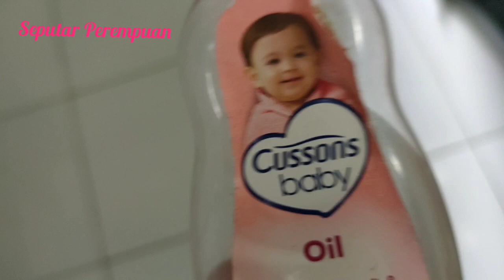TIPS MENGATASI FLEK HITAM AGAR WAJAH KEMBALI GLOWING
menghilangkan flek hitam dan membuat wajah glowing